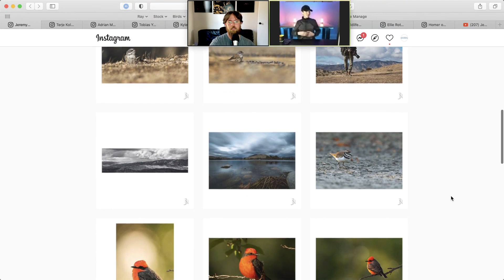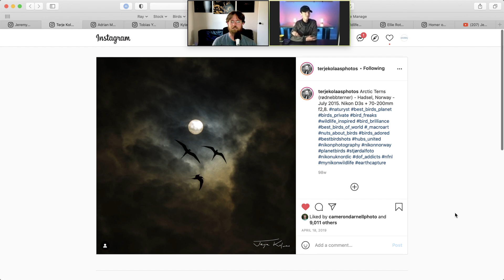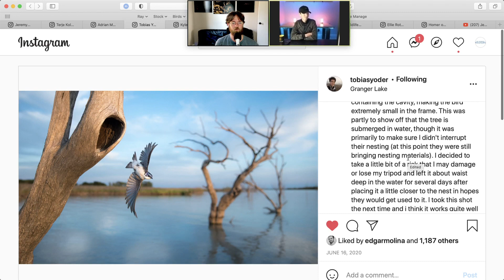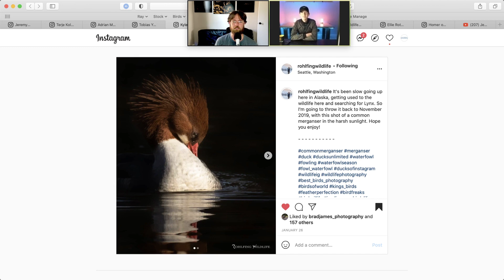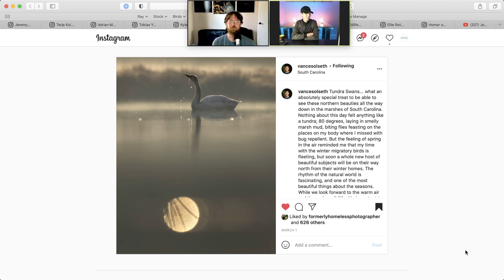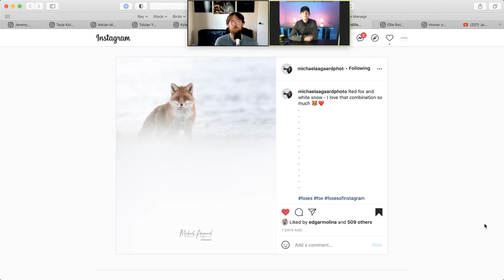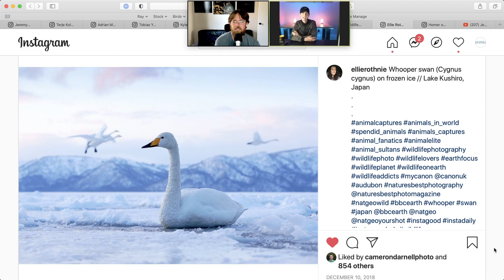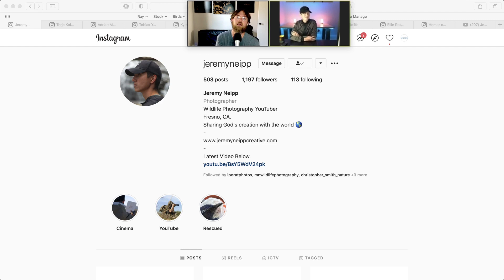Photographer's Favorites Featuring Jeremy Neipp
My guest Jeremy Neipp joins me to share 5 favorite photos from other photographers and I share 5 as well.